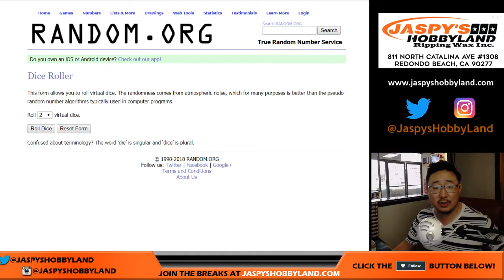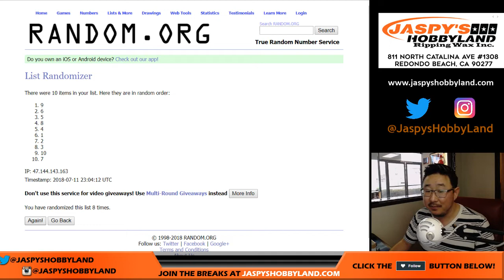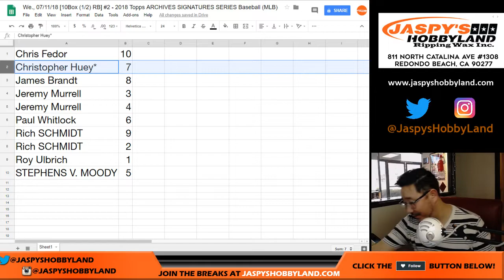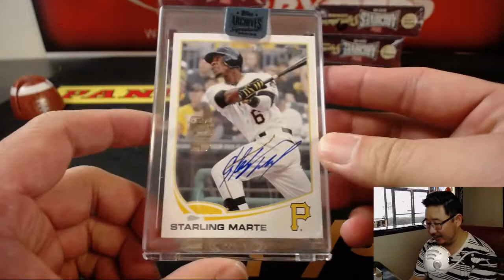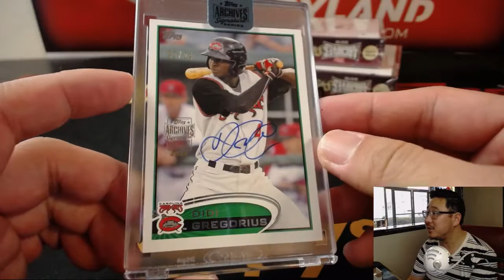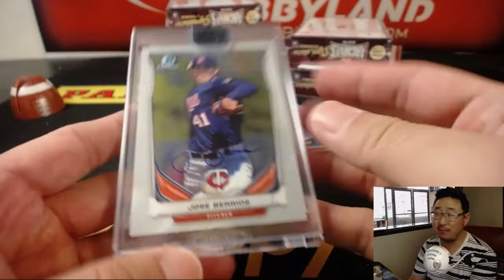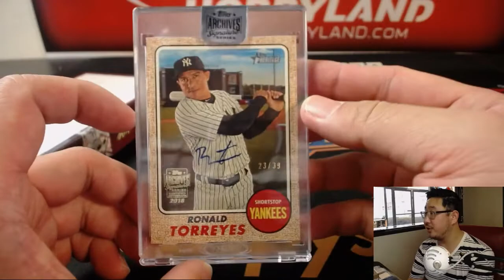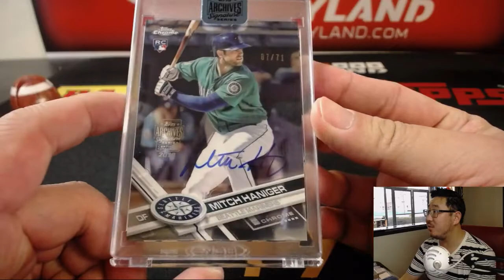We., 07/11/18 [10Box (1/2) RB] #2 - 2018 Topps ARCHIVES SIGNATURES SERIES Baseball (MLB)